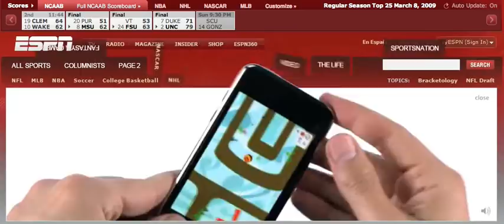Ipod Touch iPhone ESPN webpage ad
The very cool ad on ESPN's website for the iPod Touch / iPhone that takes over the webpage. Very cool way to interact with the webpage, breaking it up and making you think it's rearranging things.